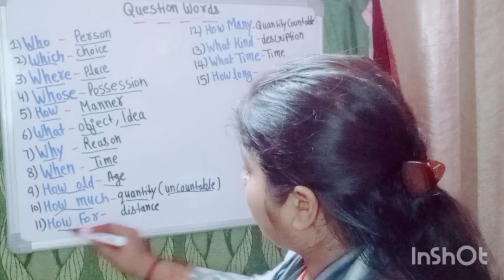Questions Words- Particular use of -Who, which,where, whose,how||grammer #@StudywithNeha12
Questions Words- Particular use of -Who, which,where, whose,how||grammer #@Nehawithstudy-cv7pc